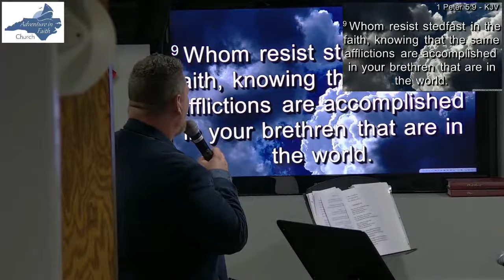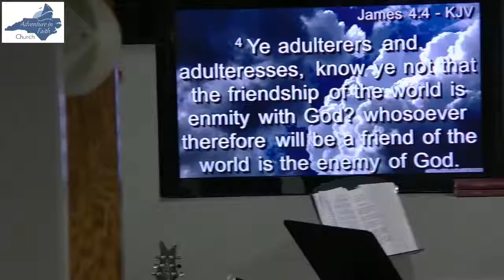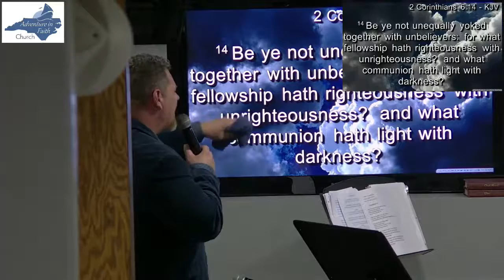Adventure in Faith Church Live Stream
Sunday Evening Service December 27, 2020